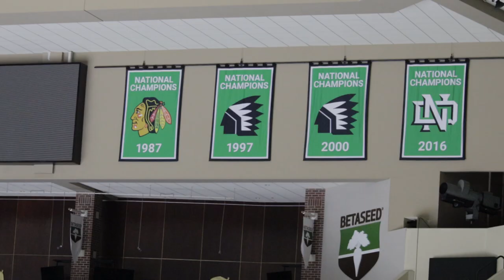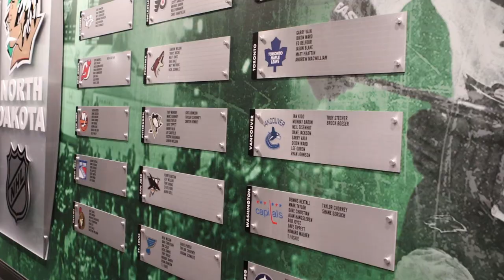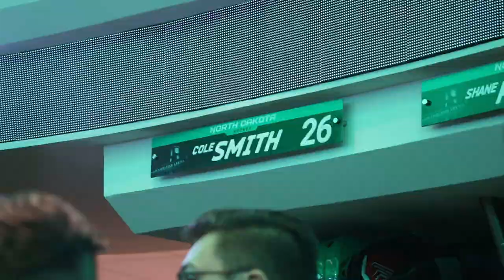Under the Hood Episode 1: UND Visit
Join us as we go Under the Hood of the Pistons’ recent visit to UND.